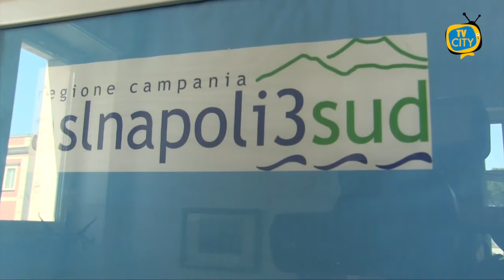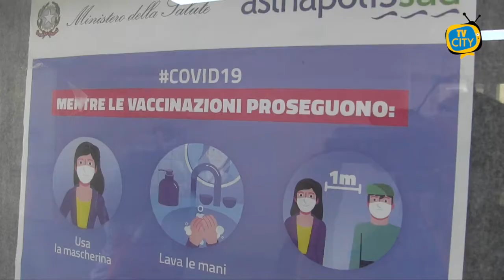TG del 20-09-2021: l'informazione quotidiana di TVCITY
Ben ritrovati al consueto appuntamento con l’informazione del telegiornale di TVCITY. In apertura parliamo dell’avvio della terza dose della campagna vaccinale, a partire da oggi lunedì 20 settembre, anche nell’Asl Napoli3sud.

Consueto aggiornamento sui contagi nei Comuni del Vesuviano, migliora la situazione. Registrato un decesso a Torre Annunziata.

Cambiamo argomento. In arrivo fondi per chiese ed enti di culto a sostegno della collettività, in particolare per i giovani. Ne abbiamo parlato con la consigliera comunale Alessandra Tabernacolo.

Poi gli eventi. Prosegue con successo al Museo di Pietrarsa la manifestazione Eruzioni del Gusto, promossa dall’associazione culturale Oronero.

Torniamo a Torre del Greco, giovani protagonisti sabato sera a Villa Macrina del Music Summer Festival.

In chiusura lo sport con la Turris. Nuova sconfitta casalinga per i corallini, al Liguori con il Picerno finisce 1 a 0.